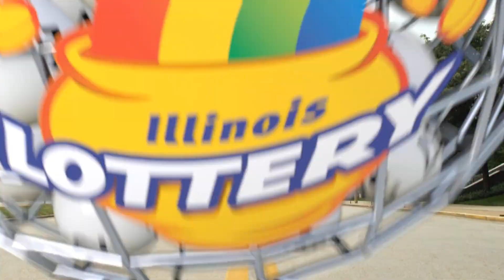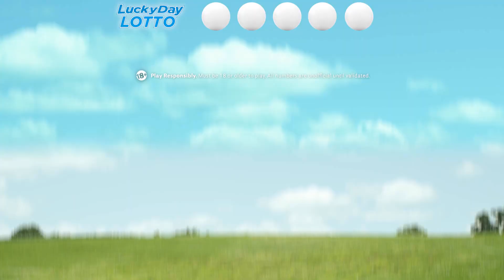IL Lottery Midday 07/03/2018